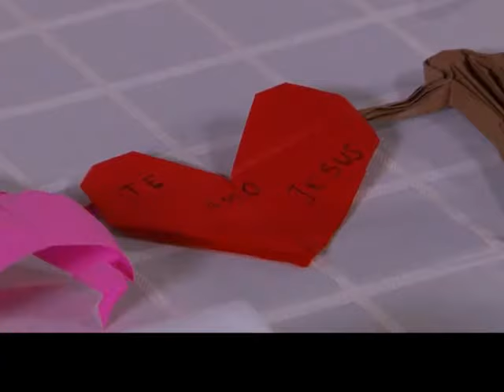Alma y Jesús . Paraíso .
Fernando Colunga.
Blanca Soto.